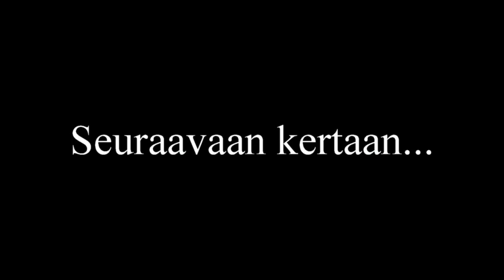Rokkiralli vilppula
Incar materiaalia Rokkirallin Vilppulan osakilpailusta 8.6.2019

KardaaniRokki #122